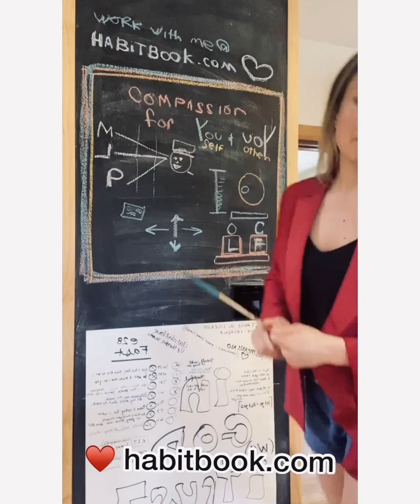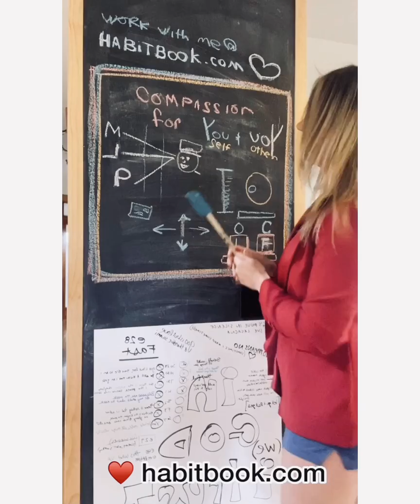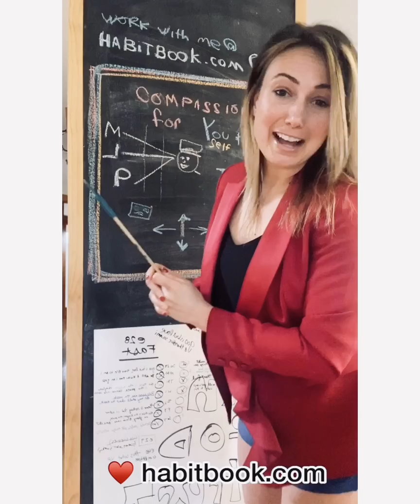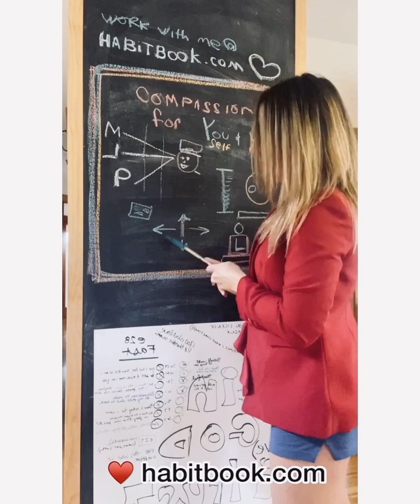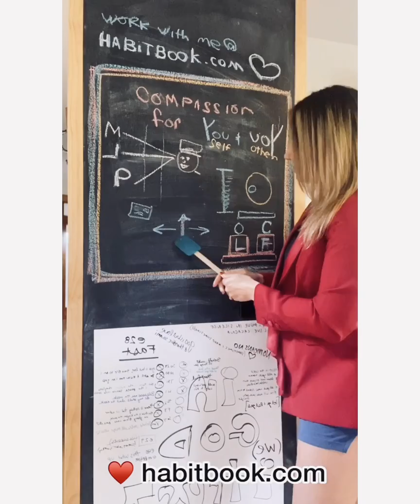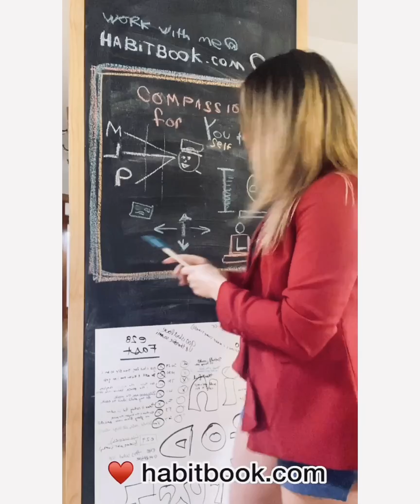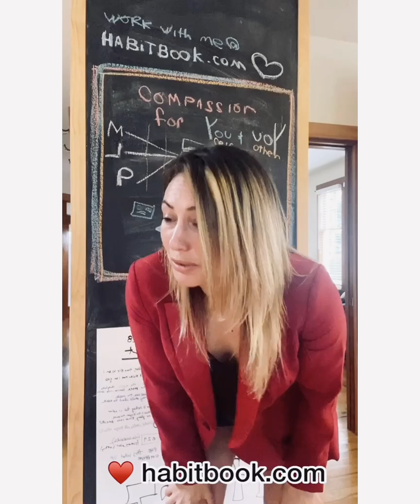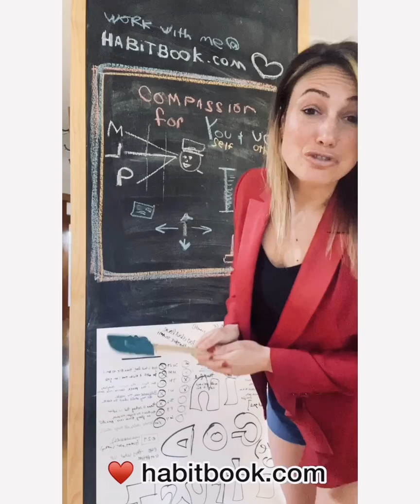Having compassion for yourself AND other people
compassion for self & other IRL ✨ a habitbook.com metaphysical presentation with a question from the studio audience🙏🏼 in these clips, I translate energy from higher guidance about how to navigate caring for yourself and caring for others ♥️ it’s the truest thing I can say ⚡️🙌🏼 have a question or feedback? holla! think I’d be a good resource for you in your evolution, holla! like this and want more, please comment & share! /// I would LOVE if you shared in your stories or with your peeps ♥️🌹 other content available on YouTube.com/theshayleeshow ✨⚡️nowiseewhyprofessorsuseblazerswithelbowpads 👉🏼👉🏼👉🏼Clarifying notes
Video 2 - “looking laterally” means looking at what other people are doing or thinking.